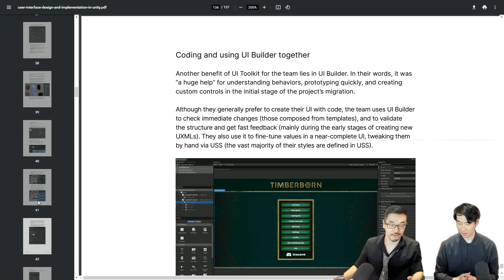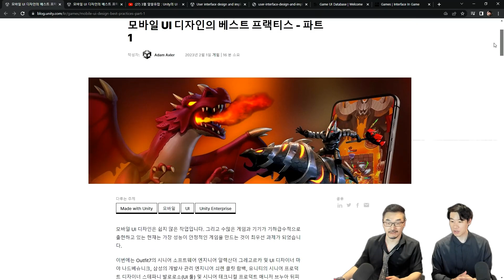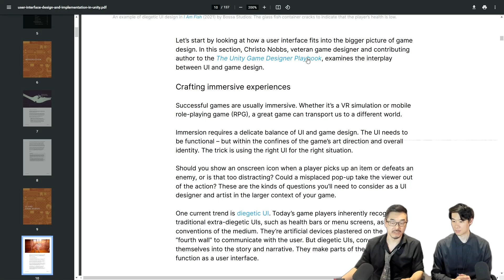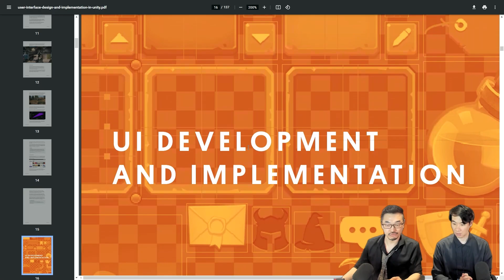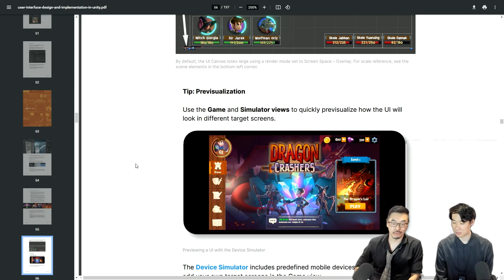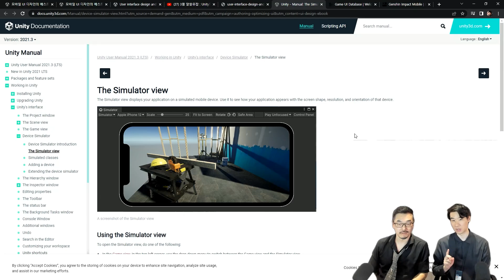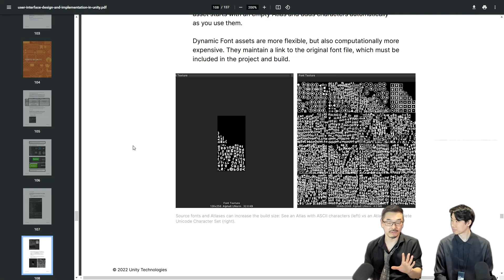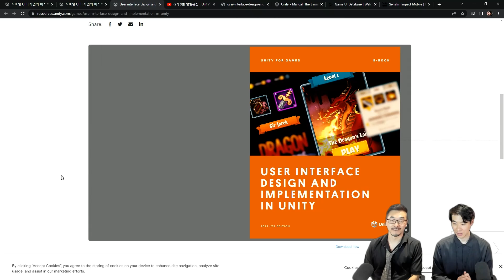[유니티 TIPS] UI 제작자 필독서! UI의 구현과 디자인에 대한 전자책 소개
🔹 UI 제작자라면 꼭 읽어야 하는 전자책 출시! 🔹
UI의 구현과 디자인에 대해 모든 것을 담은 전자책,
User Interface Design and Implementation In Unity 📕
친절하고 자세히 파헤쳐 드립니다

📖 UI 디자인의 개념 정리와 다양한 사례
📖 유니티에서 UI를 구현하는 방법과 UI Toolkit 사용법

이외에도 유니티 크리에이터가 아니더라도
UI 제작자라면 꼭 봐야하는 정보가 가득!
다양한 기기에서 UI를 더욱 정교하게 구현해 보세요!

유니티의 UI의 구현과 디자인 전자책 다운로드하기
3월 알쓸유잡 'Unity의 UI 시스템'의 성능 최적화